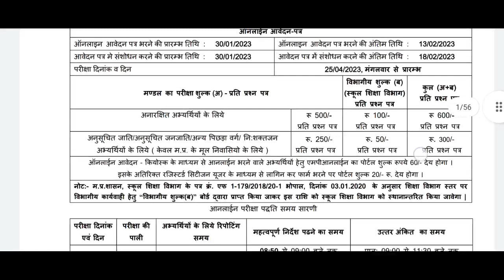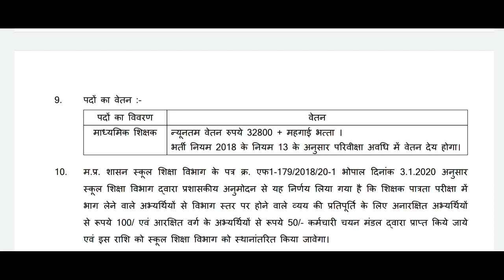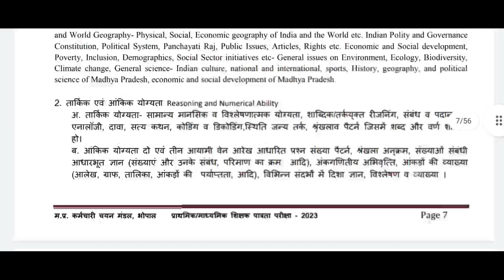MP Teachers Vacancy for high School teachers | HSTET 2023 notification Eligibility Age Syllabus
mp teacher salary
mp teacher bharti
mp teacher transfer news today
mp teacher transfer online application 2022
mp timli
mp teacher
mp teacher vacancy mp teacher varg 2
eligibility
mp teacher vacancy 2022
mp teacher varg 2 latest news
mp teacher varg 3 result
mp teacher varg 3 cut off
mp teacher varg 2 second counselling
mp teacher varg 3 online classes
mp teacher recruitment
mp teacher result 2022
mp teacher recruitment 2022
mp teacher result
mp teacher retirement age
mp teacher result 2022 cut off
mp teacher recruitment org in
mp teacher recruitment and counselling
mp teacher recruitment process
mp primary teacher result
mp teacher 2023
mp teacher transfer 2022
mp teacher vacancy 2023
mp teacher bharti 2023
mp teacher promotion 2022
mp teacher list 2022
mp teacher bharti 2018
teacher teacher
teacher movie trailer